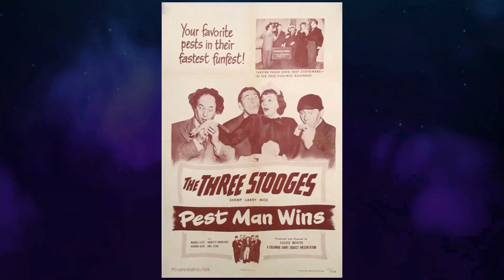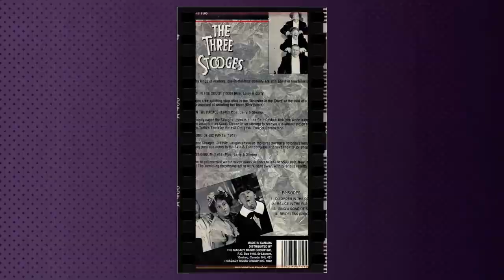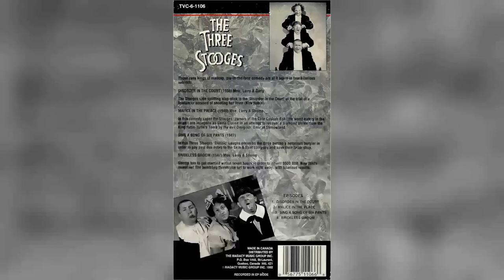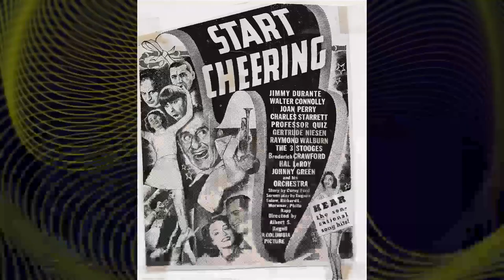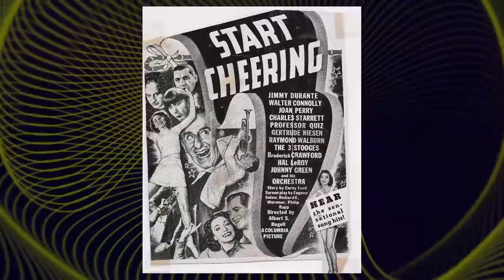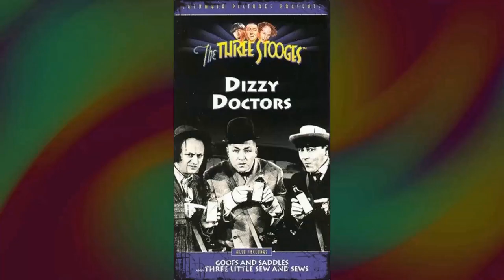A Legacy Revisited: 49 Years After, The Facts No One Saw Coming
Hello, Classic Hollywood enthusiasts! 📽️ Today, we embark on a spellbinding journey to honor the luminous Larry Fine, a true icon of the silver screen. 🌟

From breathtaking performances to unforgettable on-screen chemistry, Larry Fine's contributions to cinema continue to inspire and entertain. 🎬

Join me as we explore the heart and soul of Larry Fine's most celebrated works and witness the moments that shaped their legendary career.

🎥 Lights, camera, and let's relive the magic of Classic Hollywood with Larry Fine as our charismatic guide! ✨🎭
Filmography:
Kook's Tour
Star Spangled Salesman
Off to See the Wizard
The New 3 Stooges
Danny Thomas Meets the Comics
The Outlaws Is Coming
4 for Texas
It's a Mad Mad Mad Mad World
The Three Stooges Scrapbook
The Three Stooges Go Around the World in a Daze
The Three Stooges in Orbit
The Three Stooges Meet Hercules
Snow White and the Three Stooges
Three Stooges Fun-O-Rama
Have Rocket -- Will Travel
Sappy Bull Fighters
Triple Crossed
Oil's Well That Ends Well
Flying Saucer Daffy
Sweet and Hot
Pies and Guys
Fifi Blows Her Top
Quiz Whizz
Outer Space Jitters
Rusty Romeos
Horsing Around
Guns a Poppin!
Space Ship Sappy
A Merry Mix-up
Muscle Up a Little Closer
Hoofs and Goofs
Commotion on the Ocean
Scheming Schemers
Hot Stuff
Rumpus in the Harem
For Crimin' Out Loud
Flagpole Jitters
Creeps
Husbands Beware
Blunder Boys
Hot Ice
Wham-Bam-Slam!
The Eddie Cantor Comedy Theater
Stone Age Romeos
Bedlam in Paradise
Gypped in the Penthouse
Of Cash and Hash
Fling in the Ring
Scotched in Scotland
Shot in the Frontier
Knutzy Knights
Pals and Gals
Musty Musketeers
Income Tax Sappy
Goof on the Roof
Bubble Trouble
Rip, Sew and Stitch
Pardon My Backfire
Spooks!
Tricky Dicks
Loose Loot
Booty and the Beast
Up in Daisy's Penthouse
Cuckoo on a Choo Choo
Three Dark Horses
Gents in a Jam
He Cooked His Goose
Corny Casanovas
Listen, Judge
A Missed Fortune
The Frank Sinatra Show
Pest Man Wins
Hula-La-La
The Tooth Will Out
Gold Raiders
Merry Mavericks
Scrambled Brains
Don't Throw That Knife
Baby Sitters Jitters
Three Arabian Nuts
A Snitch in Time
Slaphappy Sleuths
Studio Stoops
Three Hams on Rye
Self Made Maids
Love at First Bite
The Ed Wynn Show
Dopey Dicks
Hugs and Mugs
Punchy Cowpunchers
Dunked in the Deep
Jerks of All Trades
Vagabond Loafers
Malice in the Palace
Fuelin' Around
Hokus Pokus
Who Done It?
The Ghost Talks
Crime on Their Hands
Mummy's Dummies
I'm a Monkey's Uncle
Heavenly Daze
The Hot Scots
Fiddlers Three
Squareheads of the Round Table
Pardon My Clutch
Shivering Sherlocks
All Gummed Up
Sing a Song of Six Pants
Brideless Groom
Hold That Lion!
Out West
Fright Night
Half-Wits Holiday
Three Little Pirates
Rhythm and Weep
G.I. Wanna Home
Three Loan Wolves
Monkey Businessmen
The Three Troubledoers
Uncivil War Birds
Swing Parade of 1946
A Bird in the Head
Beer Barrel Polecats
Micro-Phonies
If a Body Meets a Body
Idiots Deluxe
Rockin' in the Rockies
Booby Dupes
Three Pests in a Mess
No Dough Boys
Gents Without Cents
Idle Roomers
The Yoke's on Me
Busy Buddies
Crash Goes the Hash
A Gem of a Jam
Phony Express
Dizzy Pilots
I Can Hardly Wait
Higher Than a Kite
Three Little Twirps
Good Luck, Mr. Yates
Back from the Front
Spook Louder
Dizzy Detectives
They Stooge to Conga
Sock-a-Bye Baby
My Sister Eileen
Even as IOU
Three Smart Saps
Matri-Phony
What's the Matador?
Cactus Makes Perfect
Loco Boy Makes Good
Some More of Samoa
In the Sweet Pie and Pie
An Ache in Every Stake
I'll Never Heil Again
Time Out for Rhythm
All the World's a Stooge
Dutiful But Dumb
So Long Mr. Chumps
Boobs in Arms
Cookoo Cavaliers
No Census, No Feeling
From Nurse to Worse
How High Is Up?
Nutty But Nice
A Plumbing We Will Go
Rockin' Thru the Rockies
You Nazty Spy!
Three Sappy People
Oily to Bed, Oily to Rise
Calling All Curs
Saved by the Belle
Yes, We Have No Bonanza
A Ducking They Did Go
We Want Our Mummy
Three Little Sew and Sews
Flat Foot Stooges
Mutts to You
Violent Is the Word for Curly
Three Missing Links
Healthy, Wealthy and Dumb
Tassels in the Air
Start Cheering
Wee Wee Monsieur
Termites of 1938
The Sitter Downers
Playing the Ponies
Cash and Carry
Goofs and Saddles
Back to the Woods
3 Dumb Clucks
Dizzy Doctors
Grips, Grunts and Groans
Slippery Silks
Whoops, I'm an Indian!
False Alarms
A Pain in the Pullman
Disorder in the Court
Half Shot Shooters
Movie Maniacs
Ants in the Pantry
Three Little Beers
Hoi Polloi
Pardon My Scotch
Uncivil Warriors
Pop Goes the Easel
Restless Knights
Horses' Collars
Three Little Pigskins
The Captain Hates the Sea
Men in Black
Punch Drunks
Hollywood Party
The Big Idea
Woman Haters
Hollywood on Parade No. B-9
Fugitive Lovers
Myrt and Marge
Dancing Lady
Meet the Baron
Plane Nuts
Stage Mother
Hello Pop
Beer and Pretzels